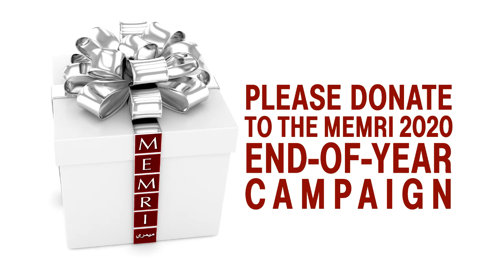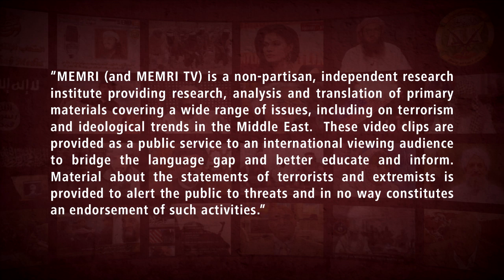Tunisian MP Safi Said: Tunisian Revolution Died in Its Cradle a Decade Ago and Has Achieved Nothing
Safi Said, an independent Tunisian MP, said in a December 19, 2020 interview on France 24 Arabic TV that nothing has been achieved since the revolution in Tunisia, that there has been no increase in freedom or justice, that Tunisia is poor, and that Tunisia’s democracy will fail if it continues as it is.